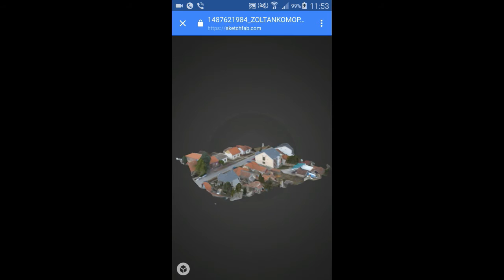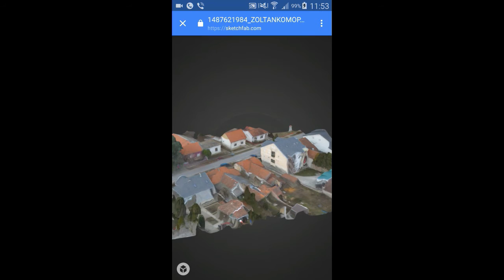3D mapping with dji Phantom 3 Standard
3D mapping with dji Phantom 3 Standard
support Pix4D
80m altitude and 51 pictures
powered by DroneDeploy